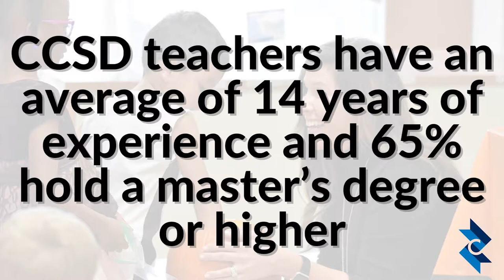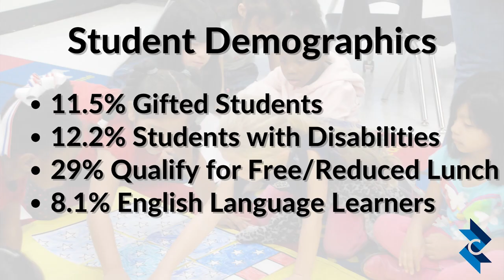Cherokee County School District - Georgia Governance Team of the Year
The Cherokee County School District on Wednesday, Dec. 1, 2021 earned the State’s highest honor for leadership and dedication to providing the best education possible to every child.

The Governance Team of the Year Award is awarded to the School Board and Superintendent of Schools of only one Georgia school district in each of the three size categories -- small, medium and large – by the Georgia School Boards Association.  CCSD earned the honor for large districts, which are those with more than 10,000 students.

The prestigious award requires school districts’ governance teams meet stringent requirements encompassing all duties: Teaching & Learning Resources; Governance, Leadership & Accountability; Human & Organizational Capital; Teaching, Learning & Assessment; Climate, Culture & Stakeholder Engagement; School Finance; Communications & Messaging; and Early Learning & Student Success.

“Having our governance team recognized in this manner truly shows our dedication to providing the emerging generation with an outstanding education while setting policy and developing a budget that is responsive to our community,” said School Board Chair Kyla Cromer, who with fellow School Board members and Superintendent of Schools Dr. Brian V. Hightower, attended the awards dinner on Wednesday night at which the winners were announced.  “Dr. Hightower has gathered a group of leaders who truly pour into our students the skills necessary to be successful.  We are so grateful for the opportunity to serve!”

School districts are invited to apply for the award based on high scores on the State’s system that measures how well students are prepared for college and career success.  The detailed application process requires providing significant evidence including verifiable data that illustrates the school district’s excellence and the governance team’s role in ensuring that excellence.  The vetting process also includes interviews of School Board members, the Superintendent and his senior staff by an impartial review team.  The judging committee that reviews the application, supporting evidence and impartial review team’s report is made up of national educational experts and leaders.  The Georgia School Boards Association has no input in the selection process.  The awards program has no connection to the National School Boards Association.

“While many governance teams have endured challenging circumstances and provided steadfast leadership, the 2021 Governance Team of the Year winners have set a high standard of excellence and we are proud of all that they have accomplished,” said Valarie Wilson, Georgia School Boards Association’s executive director.

The Cherokee County School Board is chaired by Ms. Cromer and made up of District 1 member Kelly Poole, District 2 member Patsy Jordan, District 3 member John Harmon, District 4 member Robert “Rick Steiner” Rechsteiner, who also serves as Vice Chair; District 5 member Clark Menard; and District 6 member Mike Chapman.

CCSD would not have been able to earn this recognition without the longtime outstanding leadership by the current School Board, Dr. Hightower said, nor would the award have been achieved without the dedication of every CCSD employee; PTA, School Council and other valued parent volunteers; and community and business partners.

“You cannot win the Governance Team of the Year Award without a united community supporting your school district, and we’re so grateful and humbled to serve a county that cares so much about the education of its children,” Dr. Hightower said. “All of our School Board members have served the community for at least eight years, with some serving twice that long, and that continued civic service provides our school district with incredibly valuable experience and expertise. This award is for our entire CCSDfam: congratulations and thank you!”